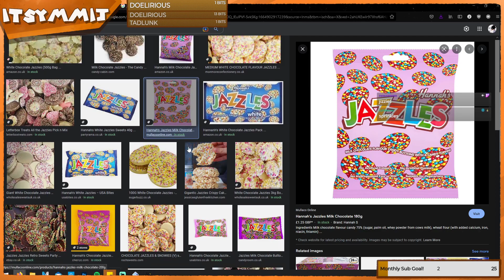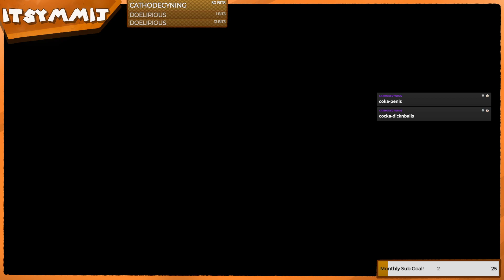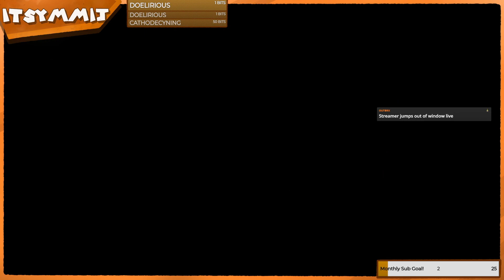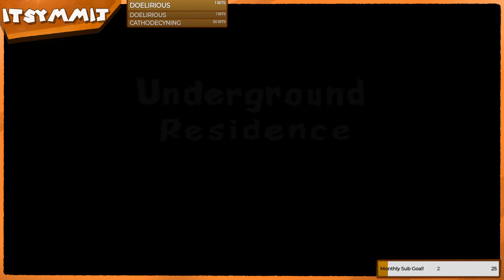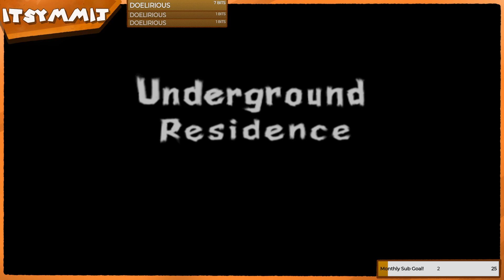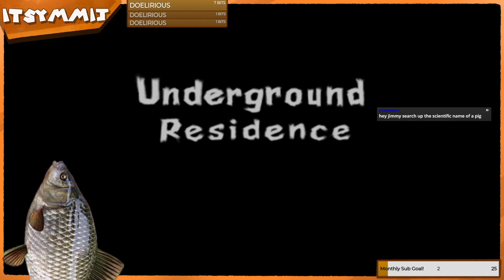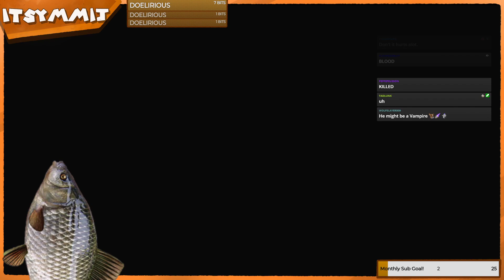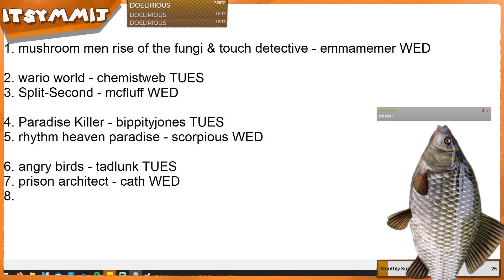Chulip - FINALE | itsymmij Stream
catch me live every Sunday, Monday, Tuesday & Wednesday at 6PM BST